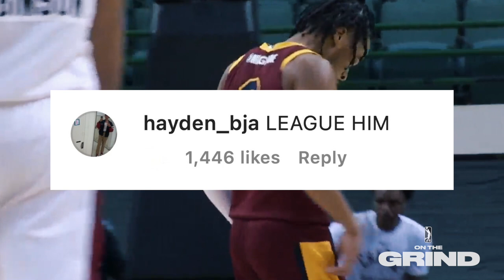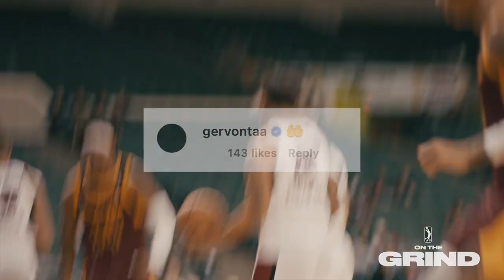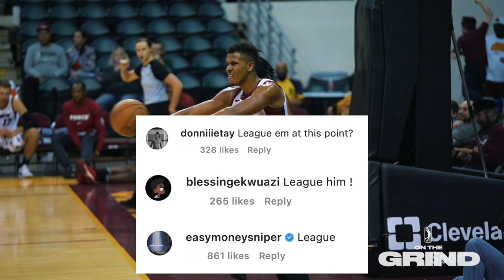On The Grind: Sharife Cooper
Sharife Cooper can BALL! The Cleveland Charge guard has been on fire this season and keeps stacking up incredible performances as he waits for his next NBA opportunity on the latest episode of OnTheGrind.

The NBA G League is the NBA's official minor league. Fans can get a glimpse at the players, coaches and officials competing to ascend to the NBA's rank. With a record 47 percent of players on start-of-season NBA rosters boasting NBA G League experience when the 2022-23 season tipped off in October, the NBA G League YouTube Channel is the best place to see the future now.

The NBA G League consists of 30 teams, 28 of which are singly affiliated with an NBA franchise: Austin Spurs (San Antonio Spurs), Birmingham Squadron (New Orleans Pelicans), Capital City Go-Go (Washington Wizards), Cleveland Charge (Cleveland Cavaliers), College Park SkyHawks (Atlanta Hawks), Delaware Blue Coats (Philadelphia 76ers), Fort Wayne Mad Ants (Indiana Pacers), Grand Rapids Gold (Denver Nuggets), Greensboro Swarm (Charlotte Hornets), Iowa Wolves (Minnesota Timberwolves), Lakeland Magic (Orlando Magic), Long Island Nets (Brooklyn Nets), Maine Celtics (Boston Celtics), Memphis Hustle (Memphis Grizzlies), Motor City Cruise (Detroit Pistons), Oklahoma City Blue (Oklahoma City Thunder), Ontario Clippers (LA Clippers), Raptors 905 (Toronto Raptors), Rio Grande Valley Vipers (Houston Rockets), Salt Lake City Stars (Utah Jazz), Santa Cruz Warriors (Golden State Warriors), Sioux Falls Skyforce (Miami Heat), South Bay Lakers (Los Angeles Lakers), Stockton Kings (Sacramento Kings), Texas Legends (Dallas Mavericks), Westchester Knicks (New York Knicks), Windy City Bulls (Chicago Bulls), and Wisconsin Herd (Milwaukee Bucks). The league is rounded out by two independent teams in G League Ignite and Mexico City Capitanes.